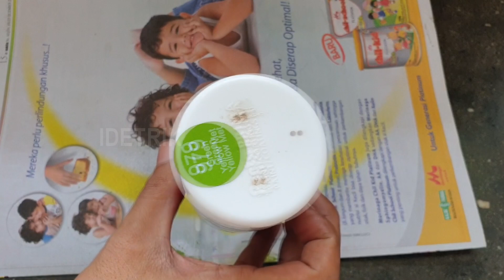Ide kreatif yang mengagumkan dari cup jelly dan sendok plastik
Material :
Cup jelly, sendok plastik, stoking, putik bunga, kawat, koran, floral tape, benang jahit, dan pilok.
kalau ada yang belum paham silahkan komentar di bawah, makasih.